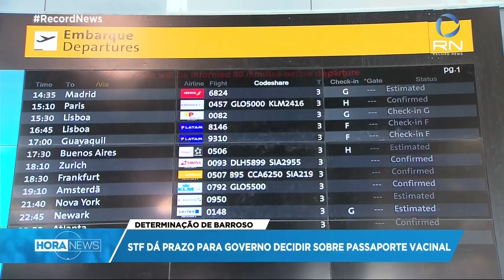STF dá prazo de 48 horas para governo decidir sobre passaporte vacinal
O STF deu 48 horas para que o governo explique uma portaria publicada em outubro que exige como requisito para entrada no país somente a apresentação de teste negativo para Covid-19.